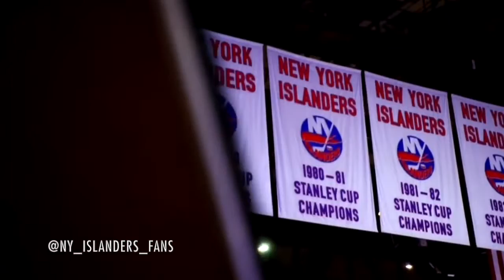2019-20 New York Islanders Season Hype Video